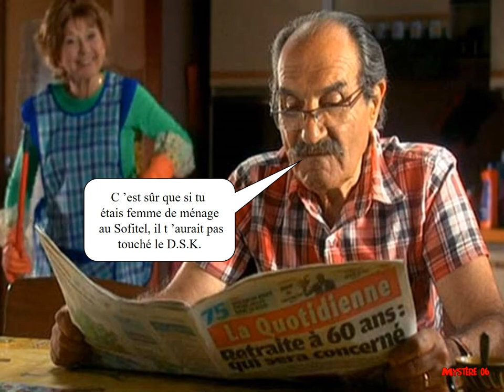Scène de ménage